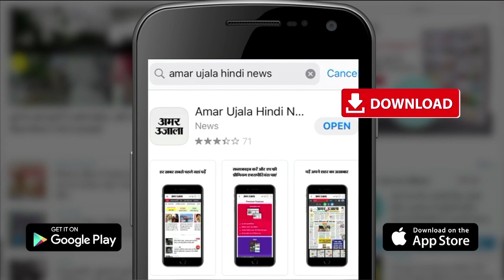आज के मौसम का हाल | 4th July Today Weather Report | Weather Update | Weather News | Aaj Ka Mausam